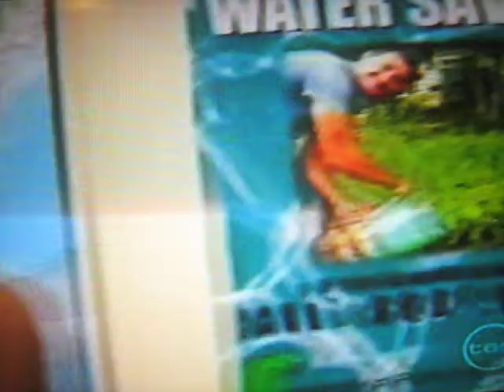Hamish & Andy - Real Stories - Water Wastage Campaign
Hamish & Andy in 'Real Stories' - the NZ Water Wastage Campaign. Not great quality, but no one else has it on YouTube and it needs to be seen!!